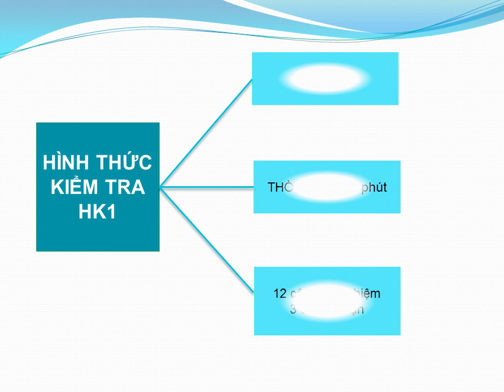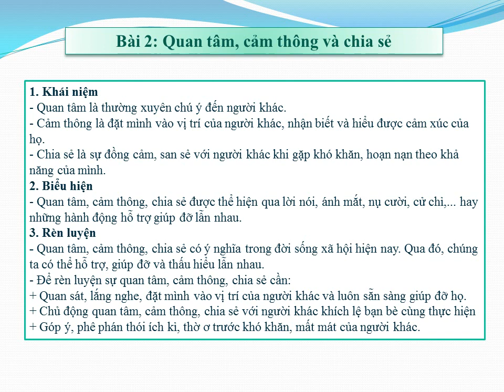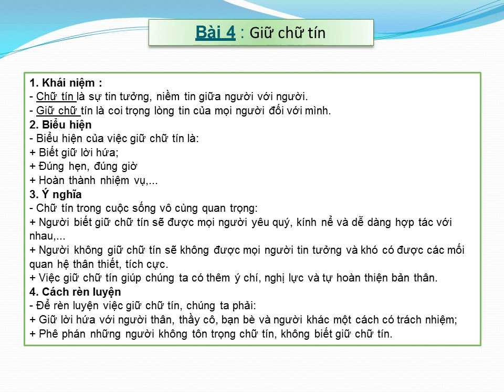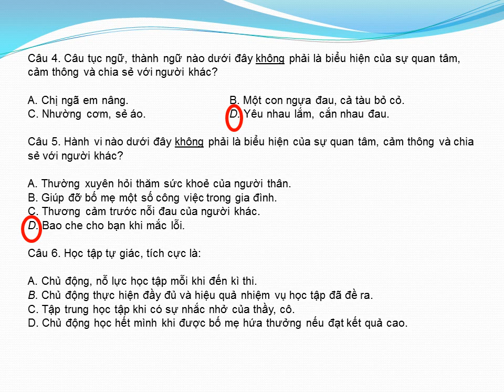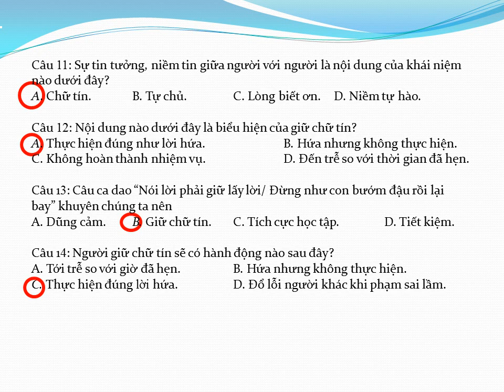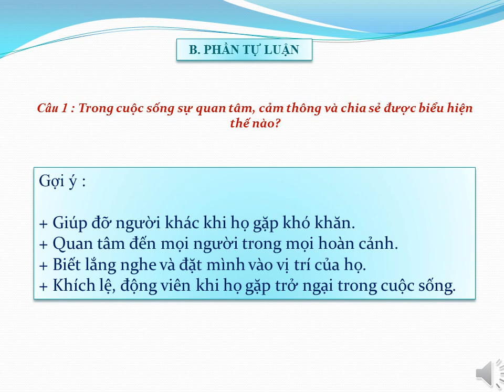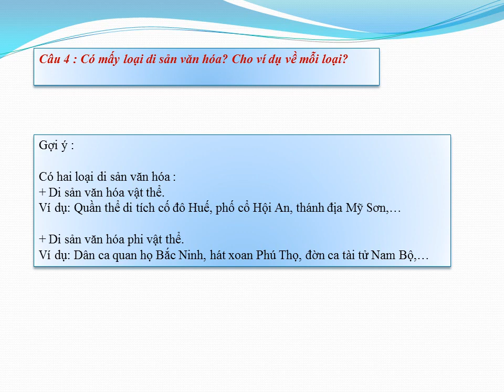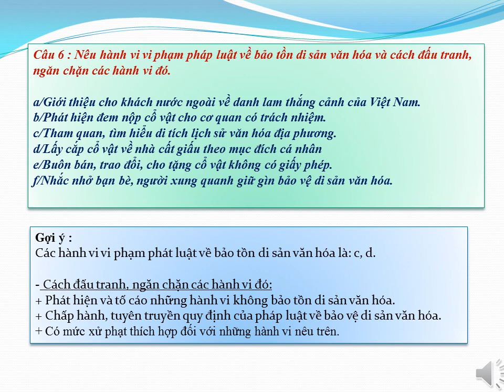GIÁO DỤC CÔNG DÂN 7 - ÔN TẬP KIỂM TRA HỌC KỲ I (2023-2024)